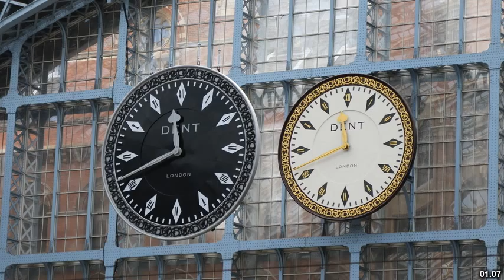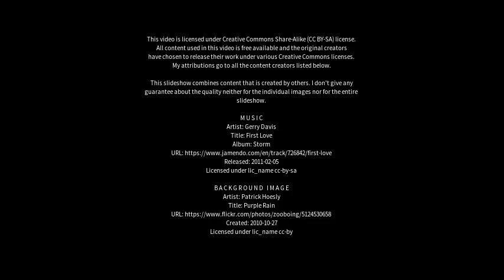Best places to visit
Best places to visit - Llangadog (United Kingdom) Best places to visit - Slideshows from all over the world - City trips, nature pictures, etc.